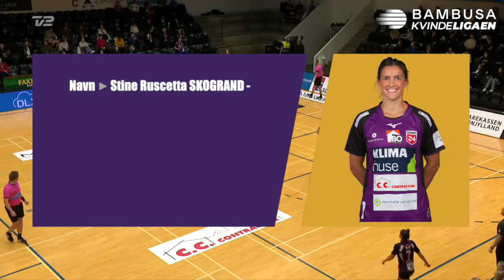Best 7 | Runde 13 | Bambusa Kvindeligaen 2020/21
Rundens hold i Bambusa Kvindeligaens 13. spillerunde bestod af nedenstående syv spillere, som du kan nyde videohighlights med her.

Målvogter: Martina Thörn, Aarhus United (2) 4,82 MEP
Venstre fløj: Lærke Nolsøe, Nykøbing F. Håndboldklub (4) 3,77 MEP
Venstre back: Melissa Petrén, Horsens Håndbold Elite (2) 3,80 MEP
Playmaker: Trine Knudsen, Horsens Håndbold Elite (1) 6,16 MEP
Højre back: Stine Skogrand, Herning-Ikast Håndbold (3) 5,02 MEP
Højre fløj: Marit Røsberg Jacobsen, Team Esbjerg (7) 3,24 MEP
Stregspiller: Sidsel Mejlvang, Randers HK (3) 5,87 MEP